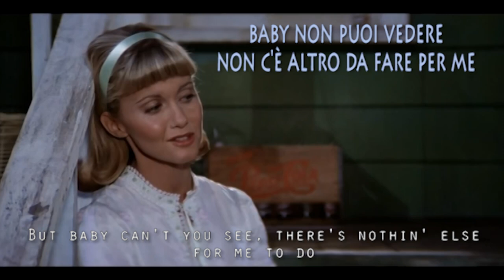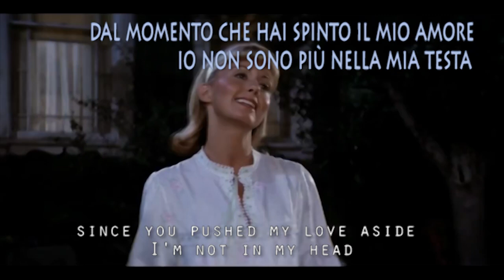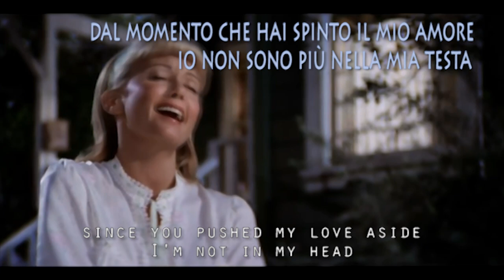Hopelessly Devoted to you Lyrics testo Traduzione Italiano inglese